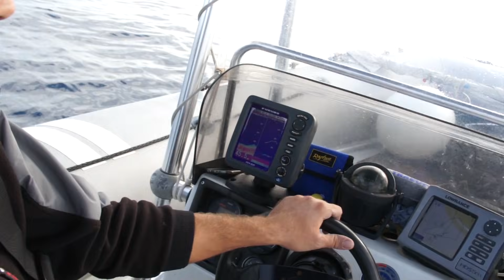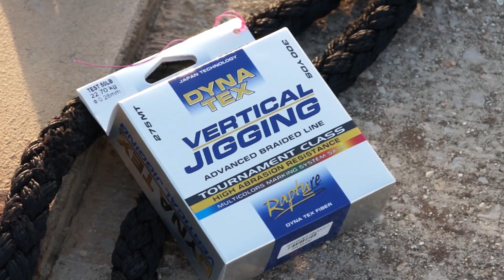Trabucco TV - Traina alla grande Ricciola - Un occhio negli abissi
con Saverio Rosa e Simone Chiariglione

La traina con il Calamaro vivo interpretata da Saverio Rosa e Simone Chiariglione: accanto ai classici Dentici, la battaglia con una grande Cernia e poi una Ricciola da sogno. Ma è l’occhio della telecamera subacquea a darci uno spettacolo inedito, con tutto il mondo sommerso e gli attacchi dei predatori in diretta.

Trolling with live squid as played by Saverio Rosa and Simone Chiariglione: alongside classic Dentex, the battle with a large Grouper and then a wonderful Amberjack. But it’s the eye of underwater camera to give us an unusual show, with all the aquatic world and live attacks by predators.

Pesca" pesca Mero "El Mero" Fisch fisch Schalungskantel vissen "andare a pesca" fiche frugare gettone pescare pesce peixe peixes pescar pescado pescar "pez poisson" pycher ψάρια 魚 물고기 рыбы pescados 鱼 渔 漁 visserij pêche Fischen αλιεία 釣 어업 рыболовство sobalo robalo